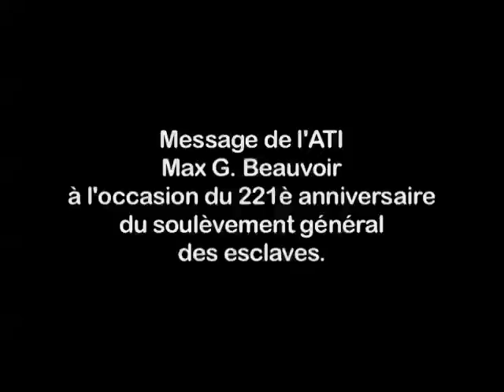Message ATI Max Beauvoir 21 Aout 2012 - Part 1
Message ATI Max G Beauvoir (21 Aout 2012) à l'occasion du 221è anniversaire du soulèvement général des esclaves.